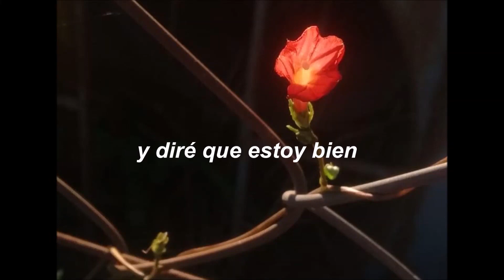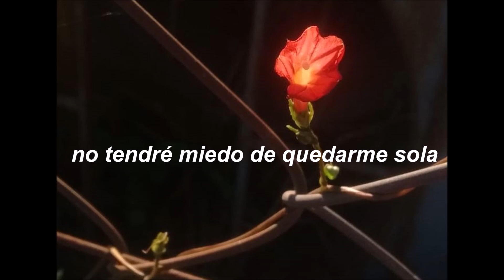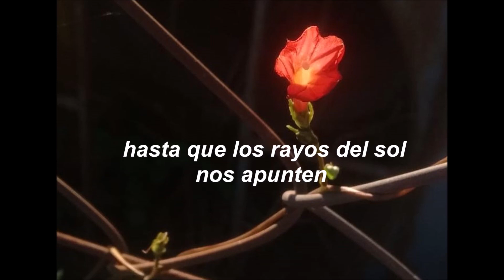Life Letters sub español (reverb version)